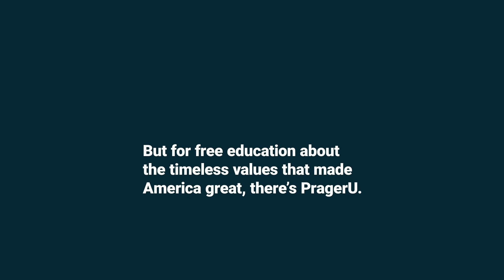PragerU: Free Videos. Free Minds.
There are useless things money can buy. For free education about the timeless values that made America great, there's PragerU. Never miss a new video - join for FREE